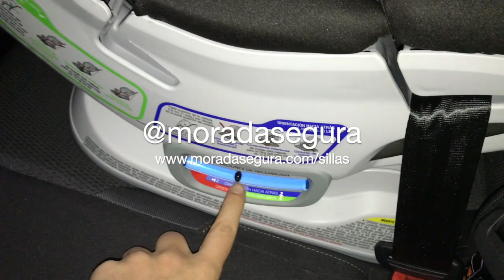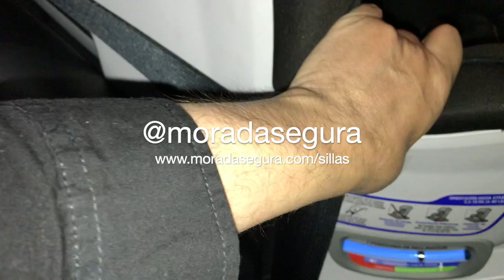Instalación de sillas Britax Clicktight en Ford, BMW, Nissan, Chevrolet, Mazda, Porsche, VW, Toyota.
Recopilación de algunas instalaciones de sillas @britax en @FordColombia @NissanColombiaOficial @BMWMotorradColombia @chevroletcolombia @mazdacolombia1 @Porsche @VolkswagenColombiaOficial @toyotacolombiaoficial @mercedes-benzcolombia5375 @subaruoficialcolombia2071